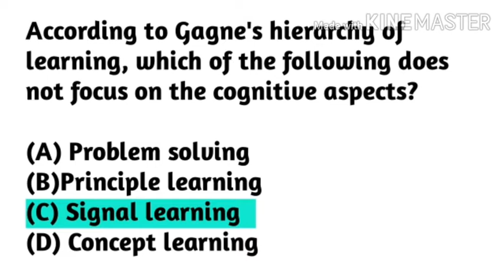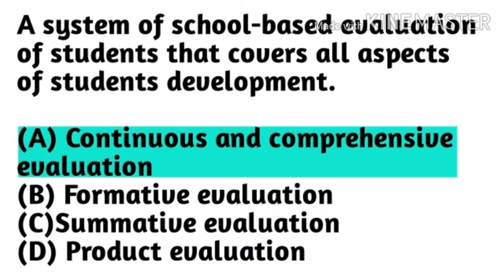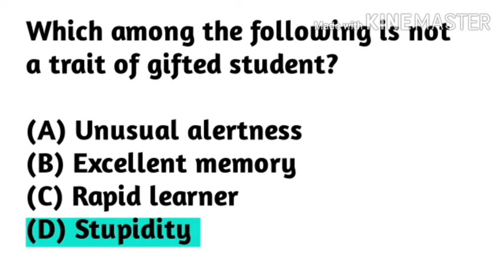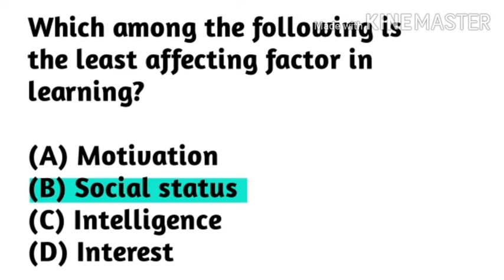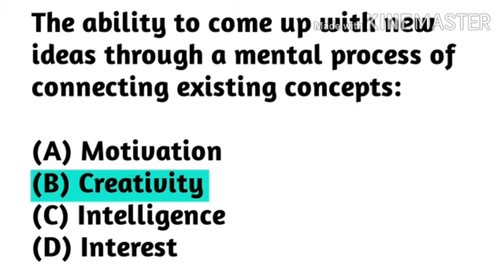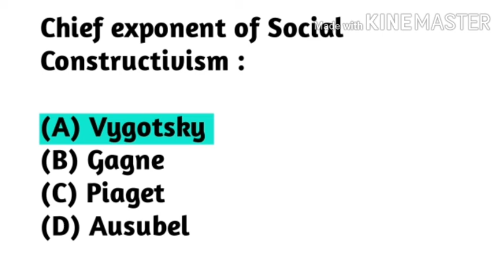Psychology Previous Year Questions For TET Part 8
psychology Previous Year Questions For all tet exams.